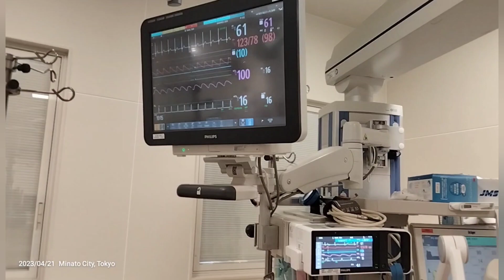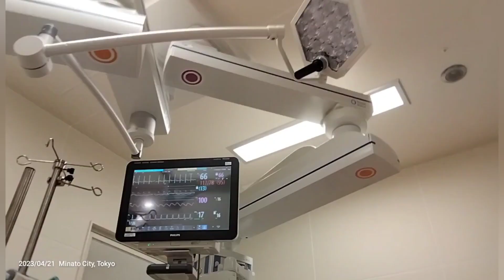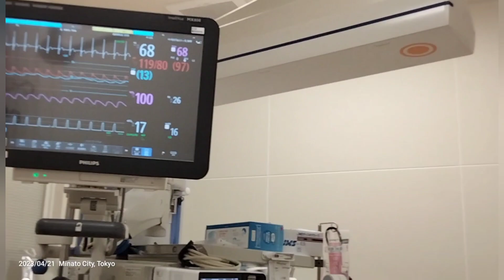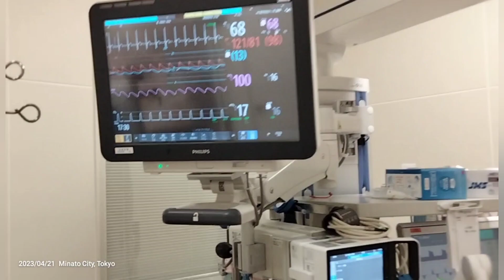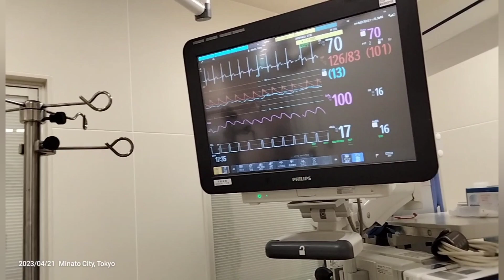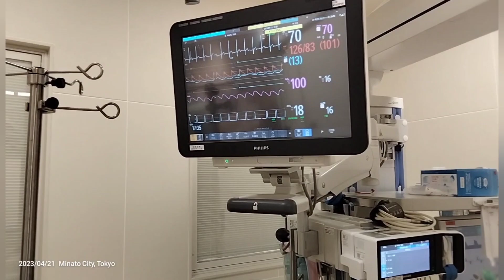4/21/2023 16 days update from coma of Adachi seira